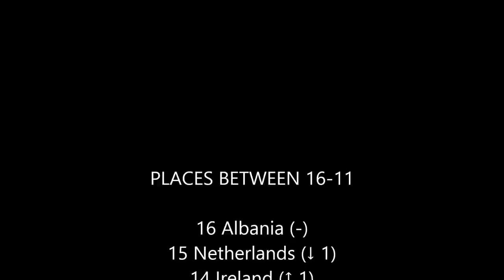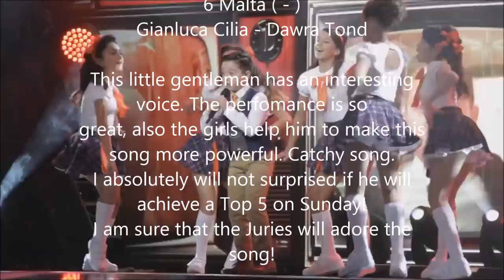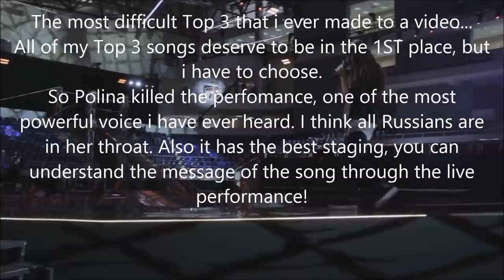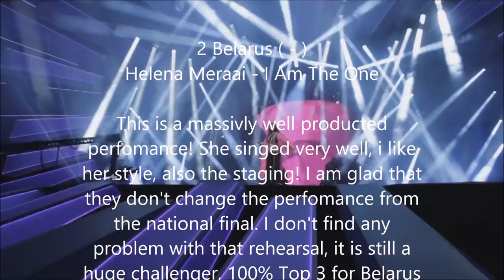Junior Eurovision 2017 First Rehearsals - Top 16 (with comments)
THE 16 PARTICIPATING COUNTRIES:

- Albania: Ana Kodra - Mos ma prekni pemën
- Armenia: Misha - Boomerang
- Australia: Isabella Clarke – Speak Up!
- Belarus: Helena Meraai - I Am The One (Я самая)
- Cyprus: Nicole Nicolau - I Wanna Be a Star
- Georgia: Grigol Kipshidze - Voice of the Heart
- Italy: Maria Iside Fiore - Scelgo
- Ireland: Muireann McDonnell - Súile Glasa
- Macedonia: Mina Blažev - Dancing through life
- Malta: Gianluca Cilia - Dawra Tond
- Netherlands: Fource - Love Me
- Poland: Alicja Rega - Mój Dom
- Portugal: Mariana Venâncio - Youtuber
- Russia: Polina Bogusevich - Wings (Крылья)
- Serbia: Irina Brodić & Jana Paunović – Ceo svet je naš
- Ukraine: Anastasiya Baginska - Don't Stop (Ne Zupyniay)